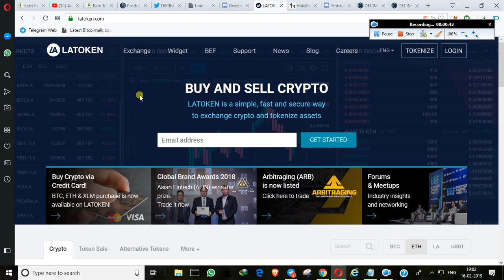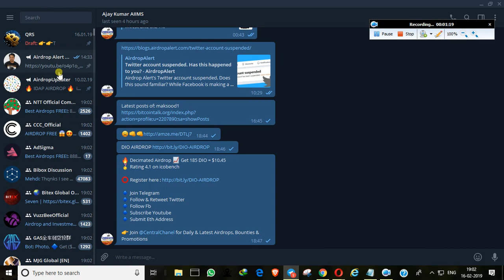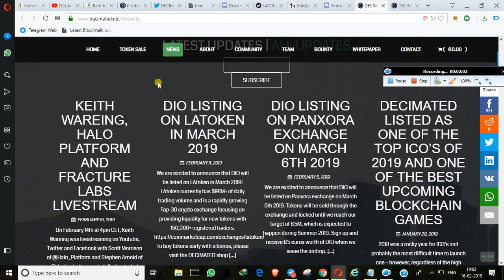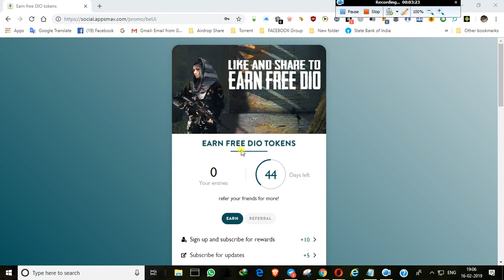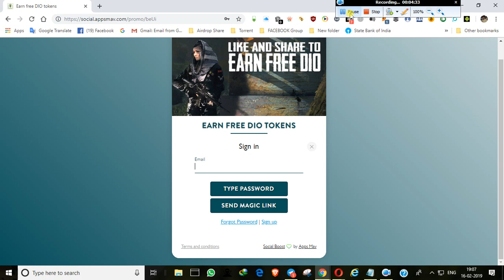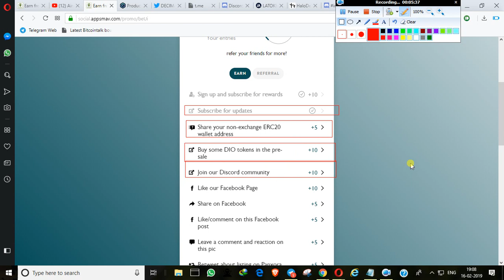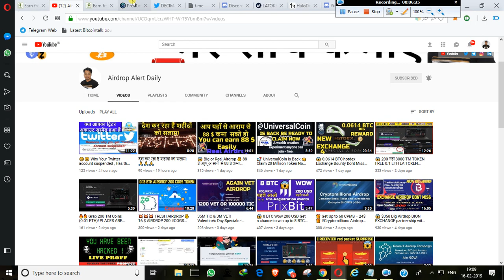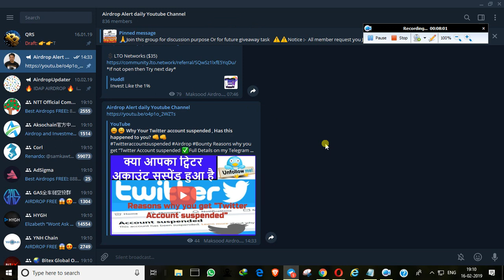📈 Get 185 DIO = $10.45 🔥 Decimated Airdrop 3 Exchange Listing Next Month Join Fast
🏃‍♂️🏃‍♂️Today Airdrop🏃‍♂️🏃‍♂️

Step-by-Step Guide DECIMATED Airdrop

🔥 Decimated Airdrop 📈 Get 185 DIO = $10.45
🏅 Rating 4.1 on icobench

Register for the DECIMATED Airdrop, by creating an account.
Perform different social tasks to earn a different amount of points for every task. You can earn up to 185 points.
Airdrop token distribution is after 31st March 2019.
Don't forget to submit your ETH address.

DECIMATED is creating an online multiplayer sandbox game where players must use skill and intelligence to harvest resources, trade with other players, and survive in a hostile apocalyptic environment. DECIMATED is being developed in Unreal Engine 4 and SpatialOS to achieve this massive scale and meaningful persistence. Decimated is rated 4.1/5 on ICO Bench

✅Full Details on my Telegram Channel Step Vise Step Join

🔥⚠️REMINDER⚠️🔥
*BIG PROJECT AIRDROPS*
💲BIIDO Bounty ($70)

*If not open then Try next day*

🙏🙏Best Early ACCESS  Top Bounty or Real Project Help To  Our youtube Channel Get Top 10 :

✅Discussion Group (Only for discussion puspose, links or Spam not allow , I Remove immediately if Rules Broken )